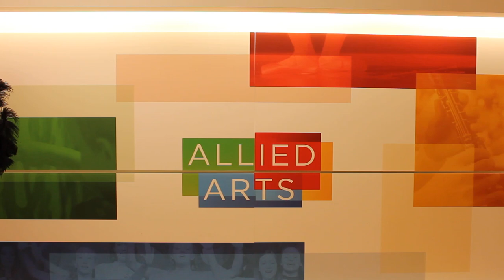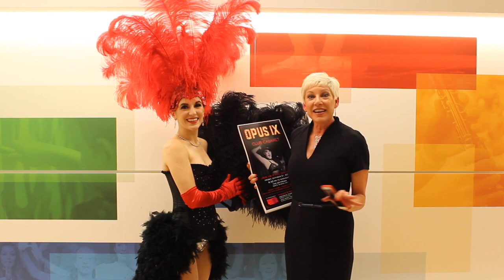OPUS IX: Club Cabaret Promo Video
OPUS IX: Club Cabaret is coming to The Criterion in OKC on Friday, October 21 from 6:30 p.m.-Midnight. All proceeds benefit Allied Arts and the local arts community. Buy your tickets and get more info at opusokc.com.